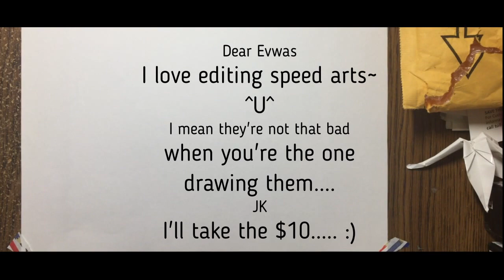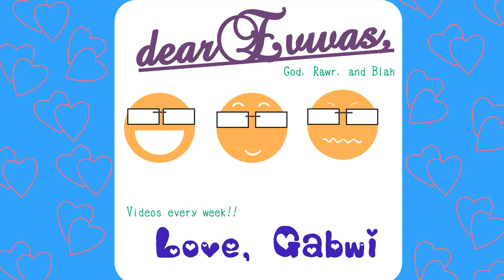DearEvwas, Art and Music Interpretation of the Scarlet Ibis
Dear Evwas,
I recommend you read The Scarlet Ibis by James Hurst before you watch this video
It will be worth your time.
Just like editing this speed art was. :)
Loves, Gabwi
Materials: whiteout, cardstock, watercolor
Inspired by The Scarlet Ibis by James Hurst
and maybe my English teacher :P